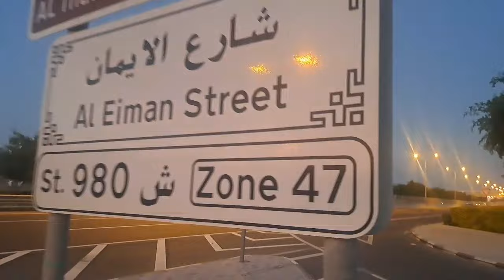NAGLAKAD2X KAMI KAILANGAN NAMIN NG GULAY ANG GANDA NG MGA STREETs SA DOHA QATAR 🇶🇦